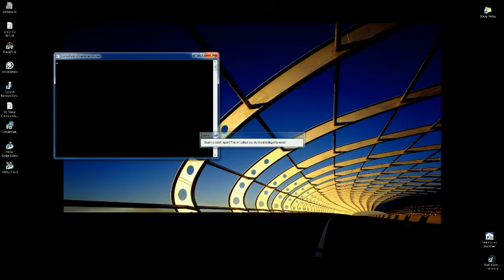crash001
This crash is happening every time I crash in AC multiplayer